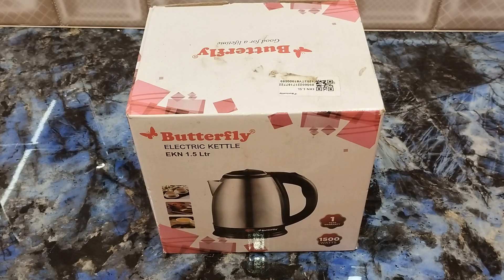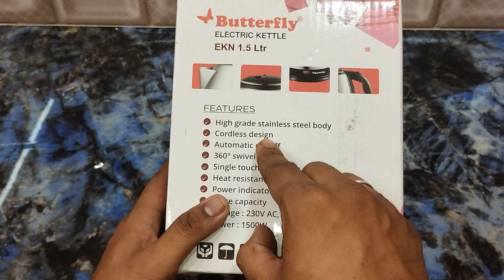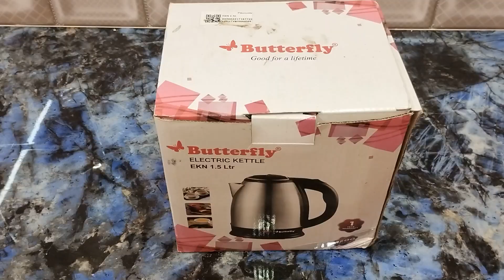Butterfly Electric Kettle Unboxing 🔥 | Electric Water Heater with Stainless body | 1 Year Warranty 🔥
Hi Guys,
Check out the unboxing of Butterfly Electric Kettle ideal and perfect for any kitchen

Features -
Filter Type : Spout
Auto cut off facility
Dry Boil Protection
360 degree swirl base
 Power: 1500 watts; Operating Voltage: 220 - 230 volts, 50-60Hz
Convenient grip
Capacity: 1.5 liters
Cord Length : 1 meter
Warranty: 1 year on product

The Electric kettle comes with 1 year Warranty